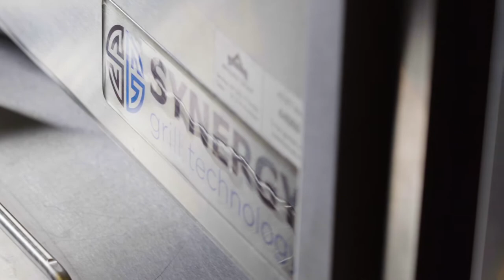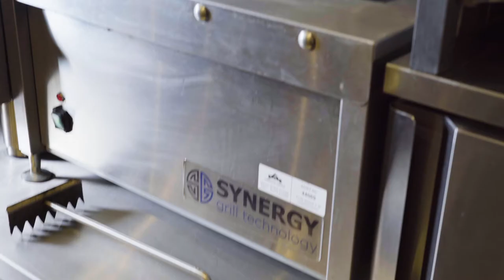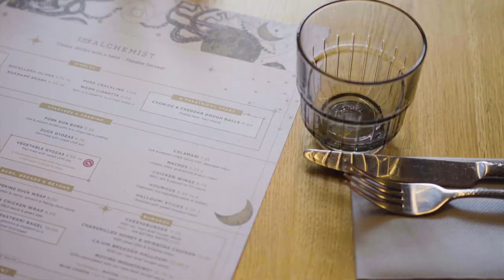Synergy Grill, at The Alchemist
The Alchemist Bar & Restaurants started using Synergy Grills 5 years ago, and since then, they have been able to elevate their food offering to new heights…